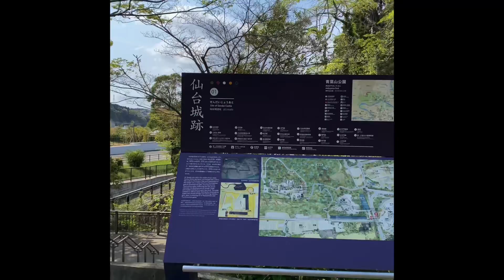Walking Towards Goshikinuma Pond from International Center Station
The Goshikinuma Pond in the park is said to be the birthplace of Figure Skating in Japan. It is also a pilgrimage spot if you are a Fanyu!